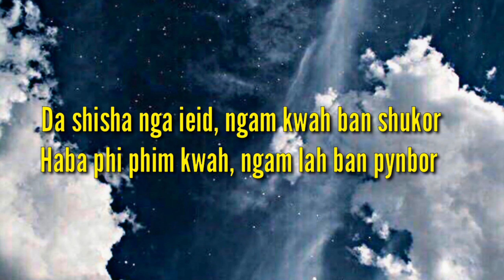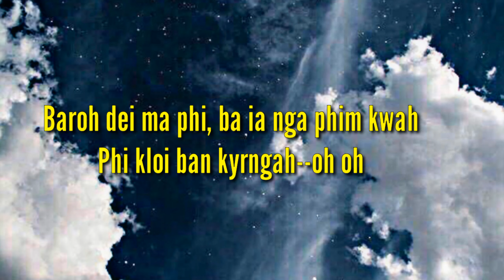Phi dang kynmaw. //New Khasi_song 2020..// Full lyrics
Hello everyone ,, Here its my new video

//Phi dang kynmaw full lyrics //

Thank you very much for your support ❤️
Keep supporting me, Love you all...

💜💜💜___Share__💜💜
💖💖💖__Like__ 💖💖
💛💛__Comment__💛💛